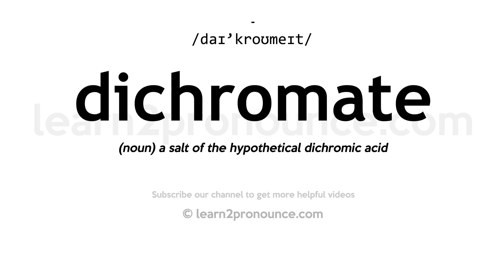How to pronounce Dichromate | English pronunciation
Learn how to pronounce Dichromate in English
DICHROMATE
Pronunciation of Dichromate: /daɪ'kroʊmeɪt/
Definition of Dichromate: (noun) a salt of the hypothetical dichromic acid